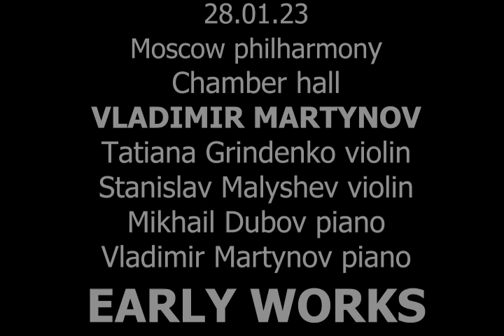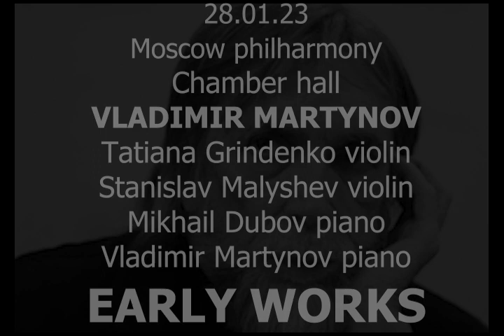Vladimir Martynov The game of beads. Variants. Early works at Moscow philharmony 2023-01-28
Tatiana Grindenko violin, Stanislav Malyshev violin,
Mikhail Dubov piano. Vladimir Martynov piane

photo by David Colantoni